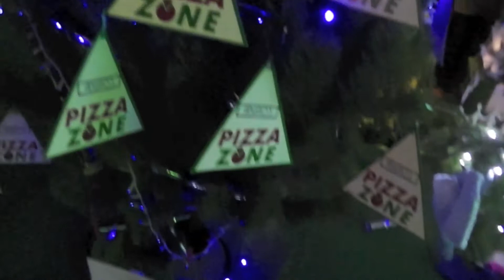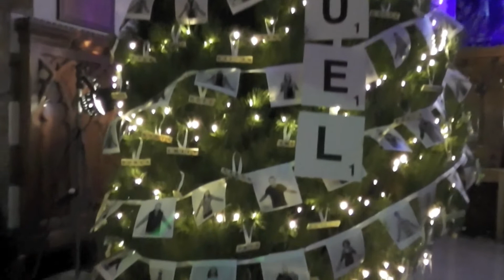Christmas Tree Festival | Lisburn Cathedral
ↆↆↆ CLICK DOWN FOR MORE! ↆↆↆ

★ƬӇЄ ƲԼƬƖMƛƬЄ ƔƛƦƖЄƬƳ ƇӇƛƝƝЄԼ!!★

➜MY eBay

➜My cool playlist of me hand feeding WILD birds!!

I have always had a great interest in nature and photography. During the higher education in Art and Design foundation course I tried my hand at photography and the darkroom process. That then lead me on to my interest in photography; subsequently this lead to me enrolling onto HND Photography course so I could gain more knowledge and skills. To increase my skills and chances of further employment I enrolled on a BA Honours Creative Imaging. My other interests also include taking videos and documenting various public events via videos whilst away and at home.